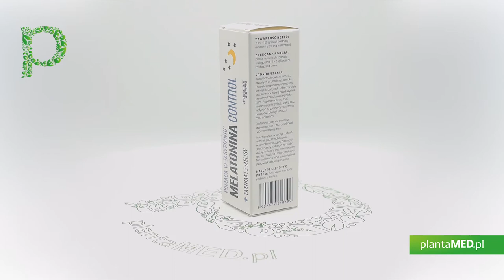Sklep plantaMED.pl poleca: Melatonina Control - Melatonina w Aerozolu (20 ml) Aura Herbals